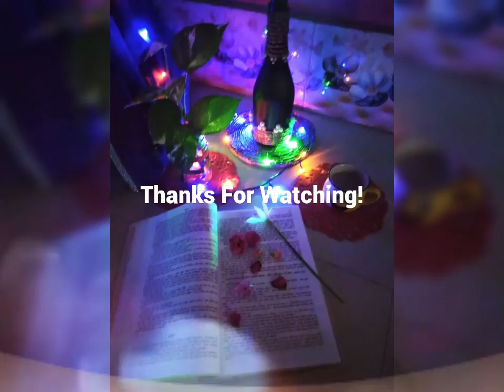Home decoration Idea for Diwali# home makeover @ decoration Idea for your home🥰